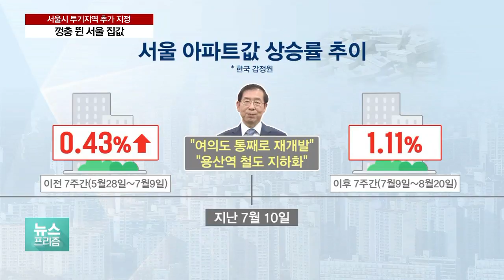서울 집값 1.11% 상승…박원순 시장 개발호재에 상승률 2배 껑충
서울 집값이 얼마나 올랐길래 정부가 추가 규제카드를 꺼냈을까요?

최근 시세 흐름을 살펴보니, 박원순 서울 시장이 용산과 여의도 개발계획을 언급한 직후부터 상승폭이 확대된 것을 알 수 있습니다.

계속해서 박기완 기자가 보도합니다.